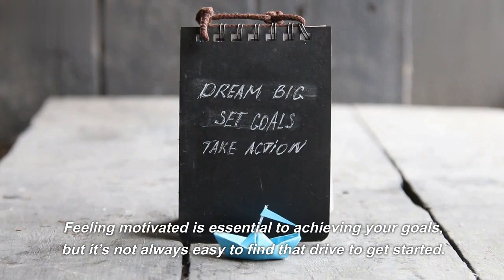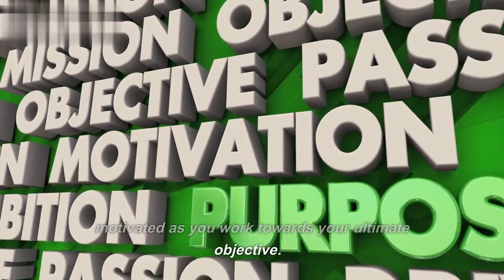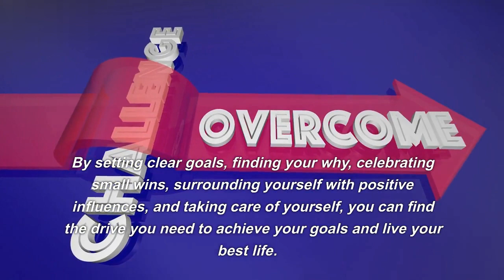Ready to Get Inspired? Watch these Easy Tips on How to Find Motivation